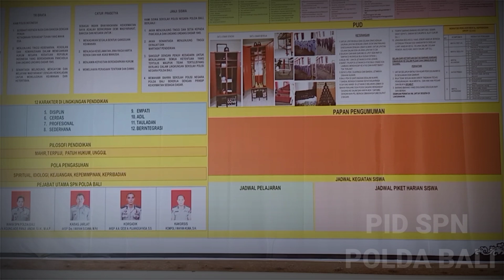LOMBA BARAK DALKA HUT RI KE 76 SPN POLDA BALI